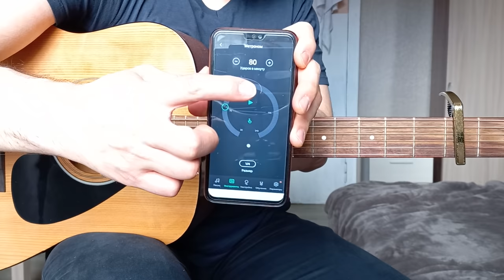Easy to play - sounds cool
Gym Class Heroes: Stereo Hearts | Fingerstyle Guitar